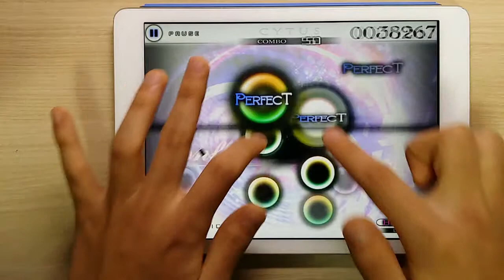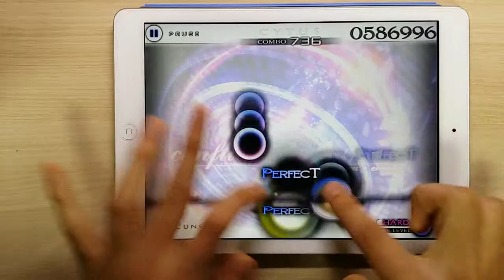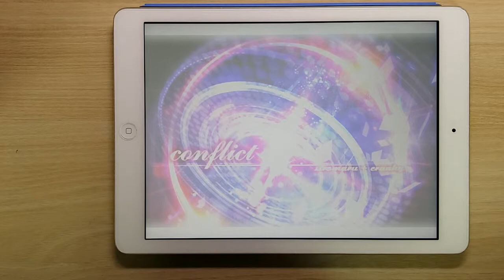[Cytus] Conflict Million Master : TP 99.88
Blue perfect × 5